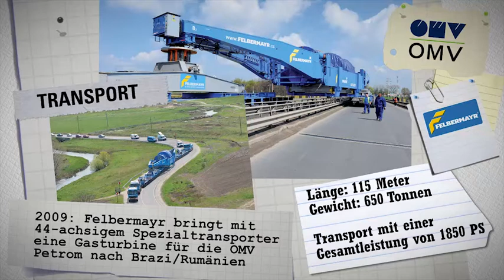OMV Kampagne „Wirtschaftsenergie" - Firma Felbermayr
Woher nehmen Österreichs Unternehmen nur die Energie her?
Die OMV gehört zu den größten Auftraggebern dieses Landes und vergibt pro Jahr Aufträge im Wert von mehr als 600 Mio. Euro an heimische Unternehmen. Damit sorgt die OMV nicht nur für die Energieversorgung Österreichs, sondern sichert auch das Wachstum ihrer Partner.
Im Rahmen der Corporate Kampagne zeigt die Firma Felbermayr hier als Beispiel für die Vielzahl der OMV Partner ihre Zusammenarbeit mit der OMV.